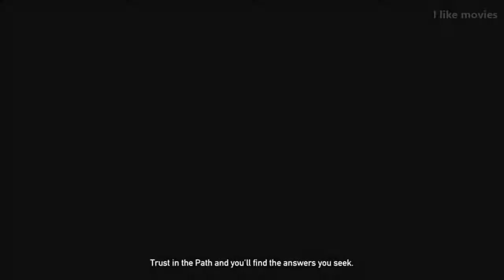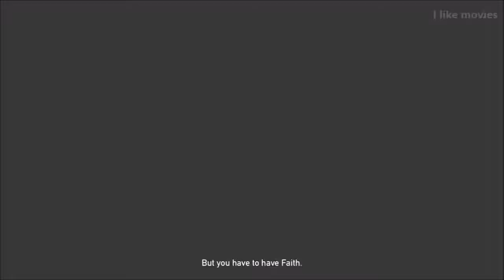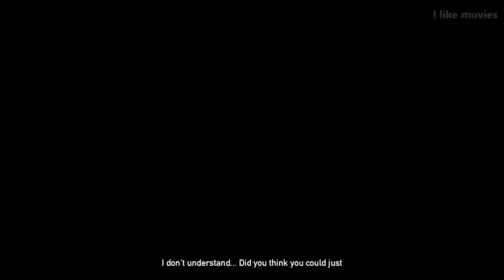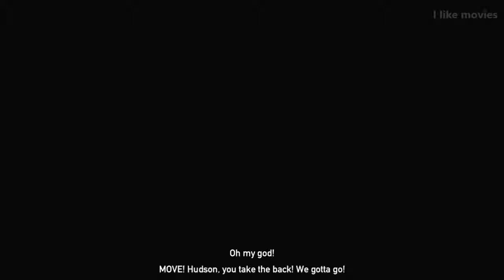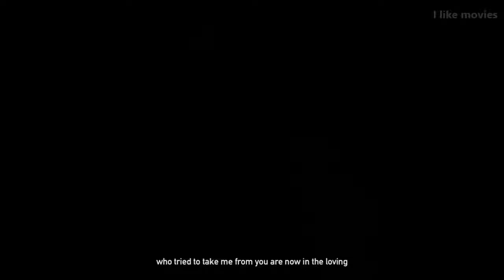Far Cry 5 The End of the World The Movie 2018 HD